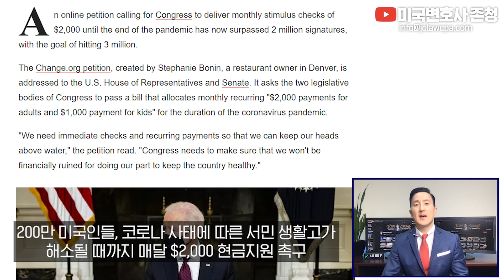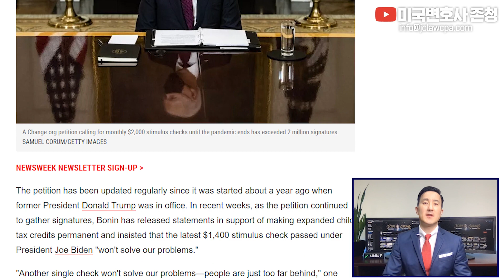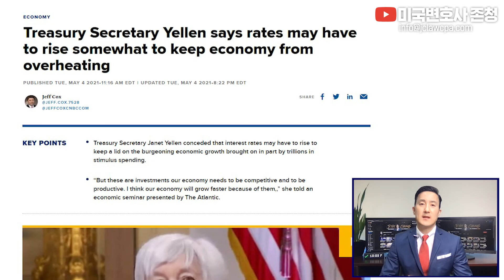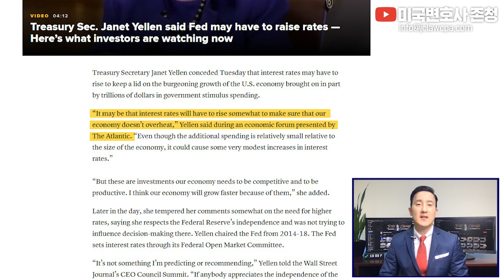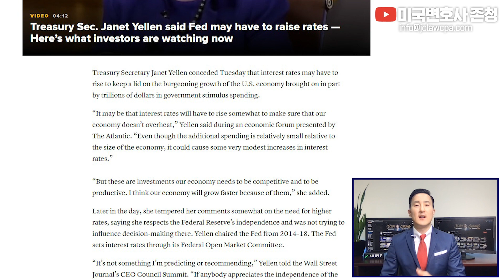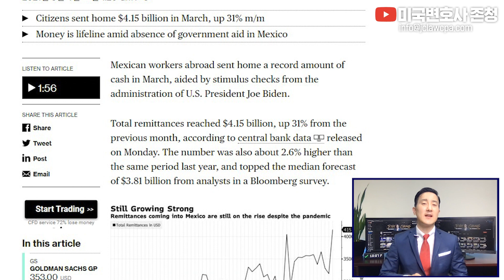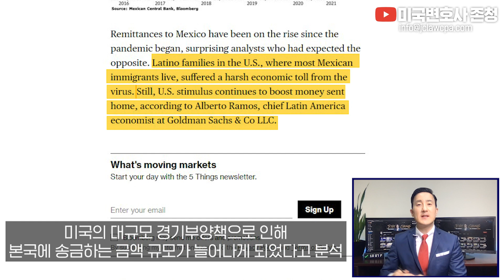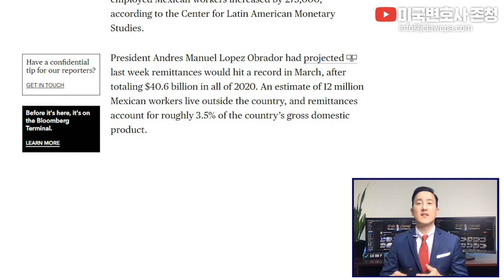“매달 $2,000 현금지원” 청원 200만명돌파, 실현가능성은?/미국증시 급락 이끈 옐런재무장관의 한마디/엉뚱하게 멕시코 부양한 미국부양정책, 내용은?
안녕하세요 미국변호사/회계사 존청입니다.
이번 영상에서는 매달 2천달러 현금지원하라’는 의회청원에 2백만 이상이 서명했다는 기사내용 전해드립니다.
다음으로, 오늘 4일 화요일 주식시장이 급락했는데요. 옐런 재무장관이  “경제 과열되지 않게 금리 다소 올라야 할 수도 있겠다는 발표를 했기 때문이라고 합니다. 이 소식 살펴보겠습니다.
 마지막으로 미국이 코로나19에 대응하기 위해 내놓은 경기부양책이 엉뚱하게 멕시코에서도 효과를 거두고 있는 것으로 나타났다는 블룸버그의 기사가 있어 이내용 소개해 드리겠습니다.

📌Timestamp
00:00 시작
01:04 1.  ‘매달 현금 $2천 불 지원’ 의회 청원, 2백만 명 이상 서명
03:34 2. 옐런 재무부 장관 “경제 과열되지 않게 금리 다소 올라야 할 수도”
06:25 3. 미국의 코로나 경기 부양책, 멕시코에서 효과 거둬